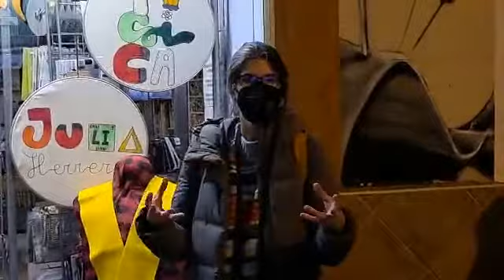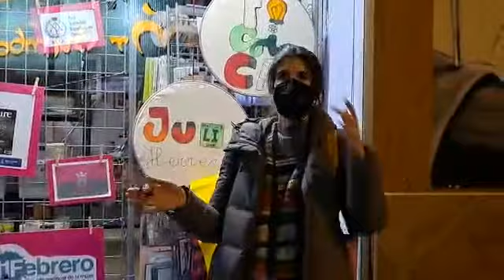Escaparates 11F: Julia Herrero Albillos.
El día 11 de Febrero se celebra el Día Internacional de la Mujer y la Niña en la ciencia y una vez mas Made in Zaragoza junto a la iniciativa ciudadana 11 de Febrero han puesto en marcha

Y en esta ocasión Mercería El Siglo acoge a Julia Herrero ( @jhatwitts ) una gran física y divulgadora, además de "isabelina" (vivió en el CMU Santa Isabel) de la que pondrás descubrir cosicas si te asomas a nuestro

Y ha sido ella misma la que en los paseosconciencia de esta edición 2022 ha contado su propia historia y aus andanzas por el mundo de la física, la socencia y la divulgación científica.

Ha sido una gozada hacer este escaparate y mas después de ver con el cariño con el que Julia habla de Mercería El Siglo.

¡Muchas gracias Julia!

P. D. Si te suena Julia Herrero puede que sea porque hace dos años fue la encargada de hablar de mi escaparate dedicado a Josefa Yzuel.

Del 1 al 15 de febrero de 2022, otros escaparates de 57 de los comercios Made in Zaragoza, se llenaran de mujeres científicas, pioneras en los campos mas diversos de la ciencia y su divulgación.